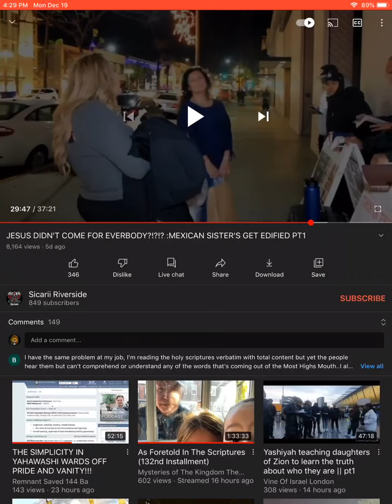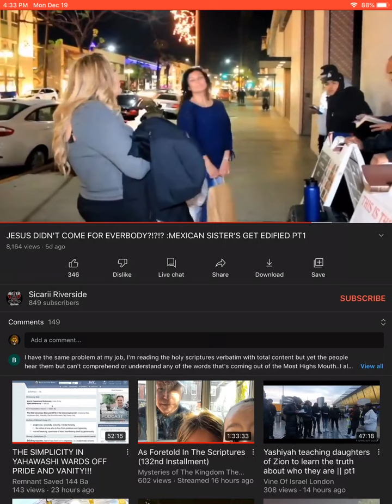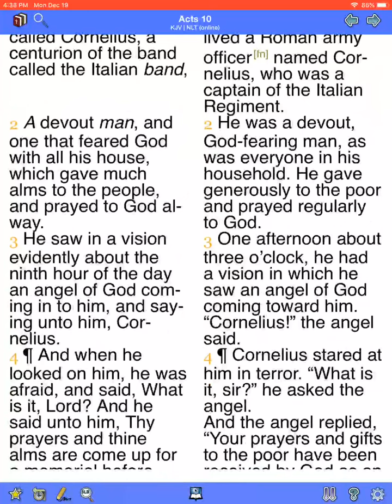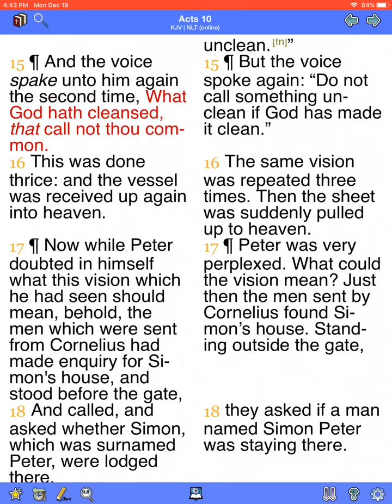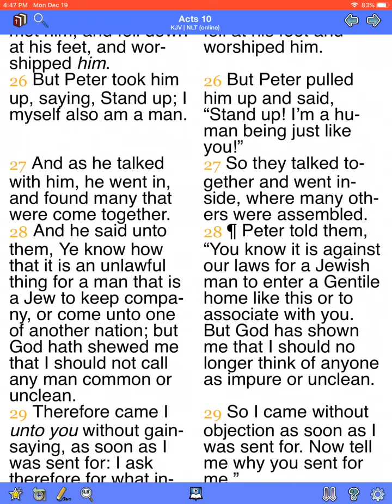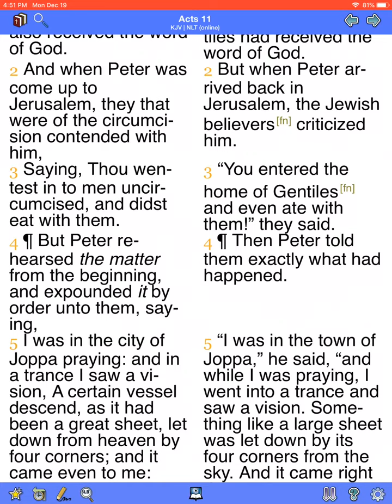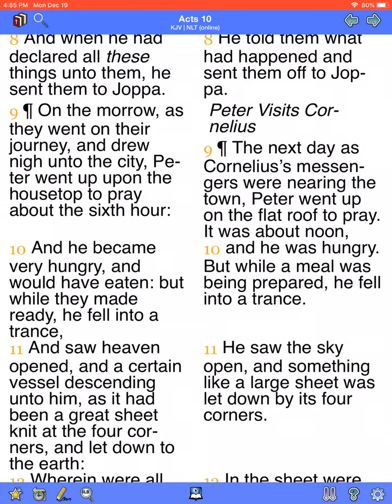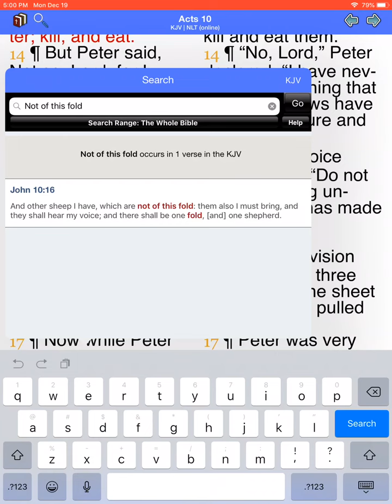SH€D💣💣MITE try’s to use Peter (Acts 10) to justify eating 🍽 pork 🐖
I suffer not a woman to teach!